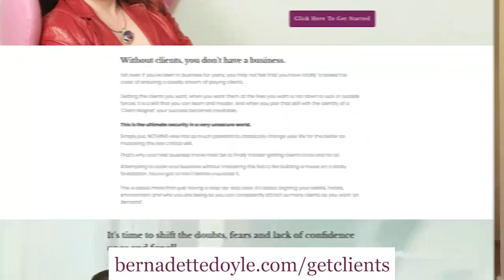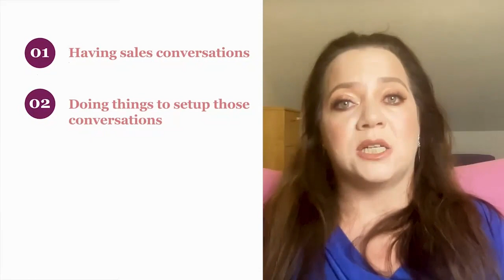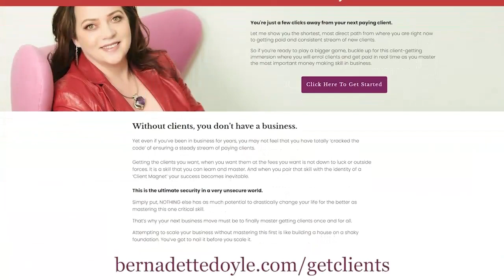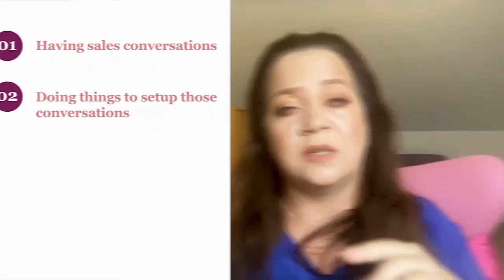How To Get Coaching Clients Fast : My Advice Might Surprise You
Get clients this week. Join my upcoming live training on Get Clients From Your Facebook Group.
How to get coaching clients fast, I'm going to tell you the one strategy that I've used to get coaching clients fast.